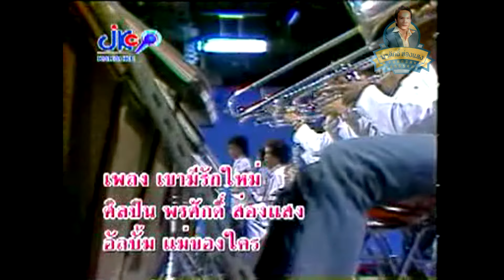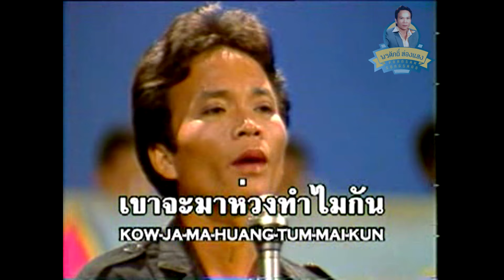[KARAOKE] เขามีรักใหม่ - พรศักดิ์ ส่องแสง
อัลบั้ม : เเม่ของใคร
เพลง : เขามีรักใหม่
นักร้อง : พรศักดิ์ ส่องแสง